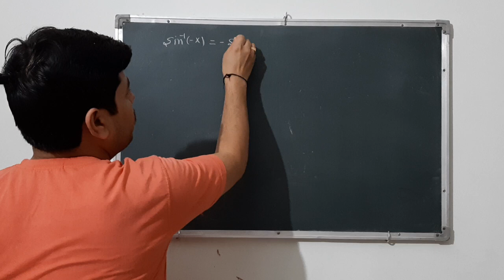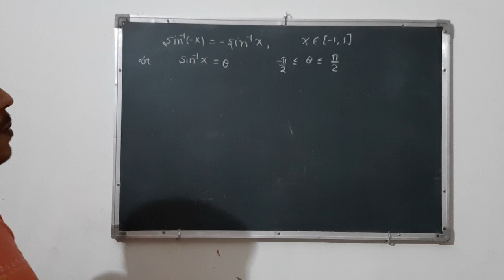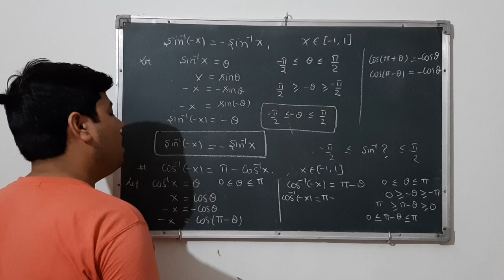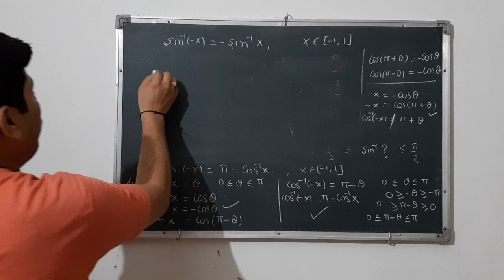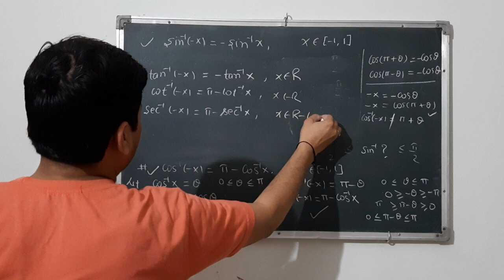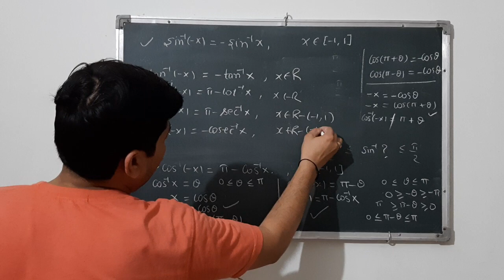INVERSE TRIGONOMETRICAL FUNCTION PART 6